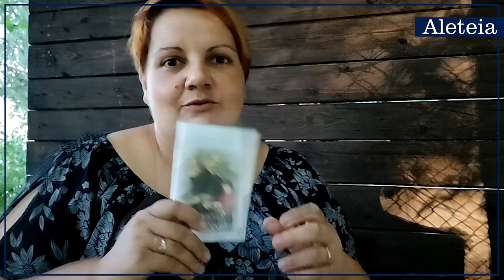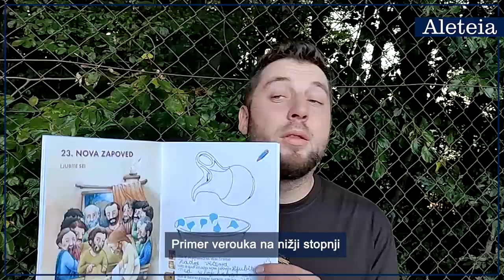Zakonca Kosi, vlog #3: Kako otroci vrtijo Matjaža okrog prsta?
Jezusova zapoved "ljubite se med seboj" skozi oči veroučenca in druge zabavne zgodbe z veroučnih ur. Vse vloge Simone in Matjaža najdete tule